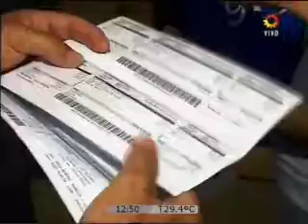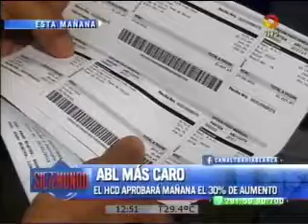ABL MÁS CARO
El HCD aprobará mañana un aumento del 30%